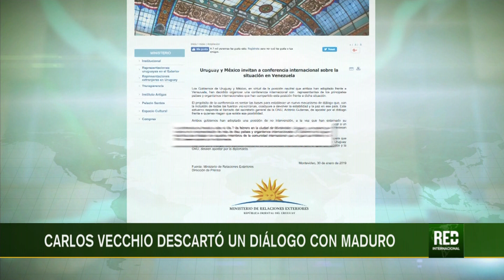RED+ | Luis Almagro consideró "ridículo" promover el diálogo en Venezuela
El secretario general de la organización de Estados Americanos, OEA, Luis Almagro, aseguró que es ridículo hablar de una mediación para superar la crisis política que atraviesa Venezuela.